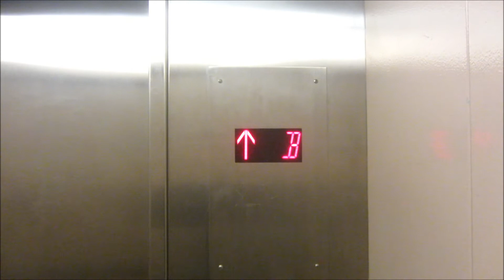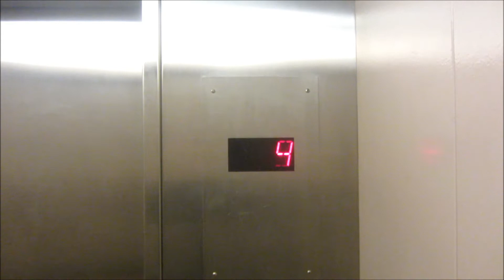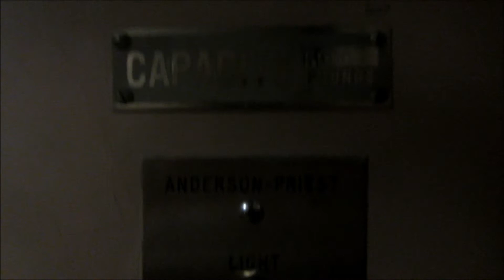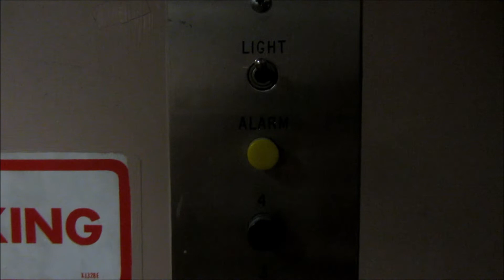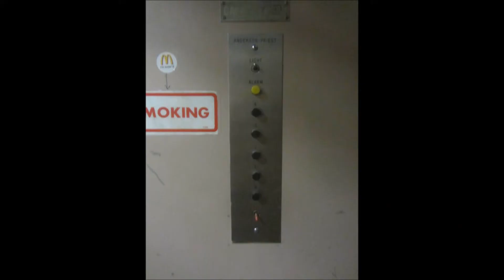BEST OF 2018: THE BEAST!!! Anderson Priest hydraulic elevators at Cardwell hall, KSU, Manhattan KS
Shot dates listed in video.

Put in your earbuds, turn up the volume, and listen to these beasts roar!

This one is different than previous BEST OFs.  It may seem weird featuring a modded elevator to start this off, but there's a justification behind it!
When I first saw these, I originally intended to get both elevators in one take.  Unfortunately, I was unsuccessful in the endeavor because the surrounding area on the basement and first floors was extremely busy at seemingly all hours of the day.  So I stitched the two takes together to make a "2 in 1" video.